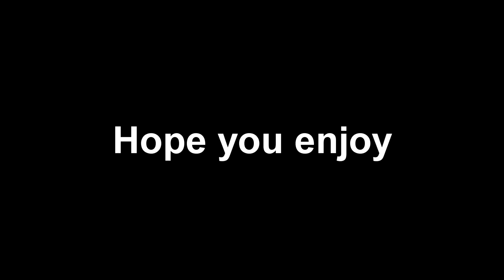Whenever we play Apex Legends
637godwin - she wants it